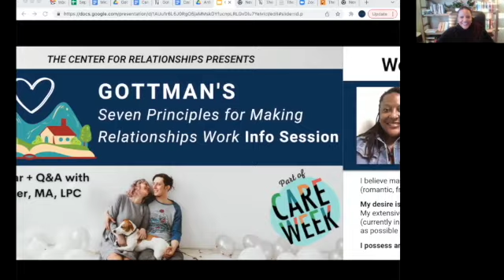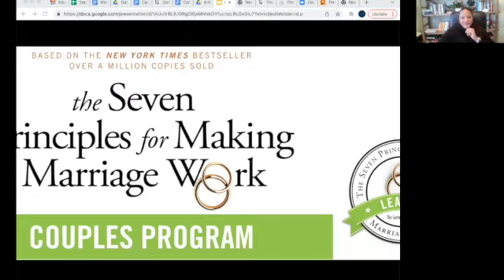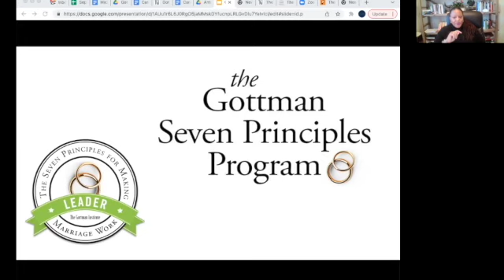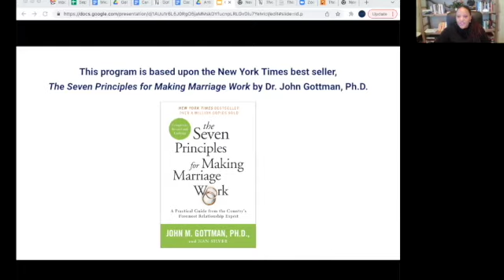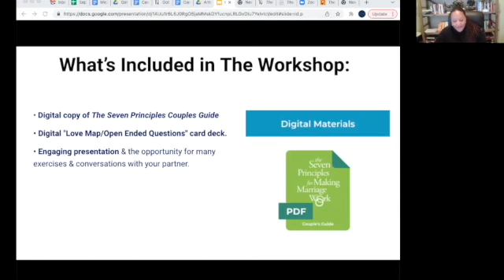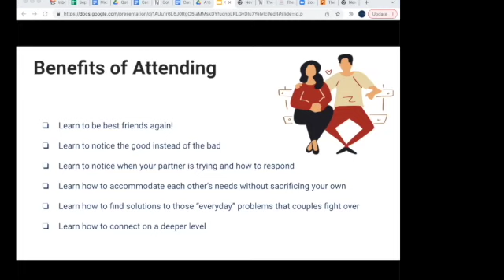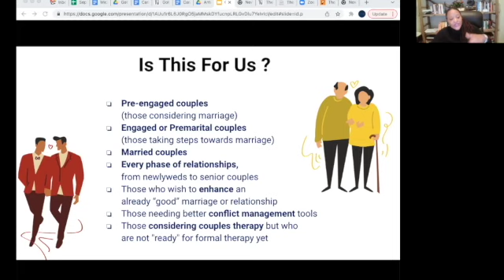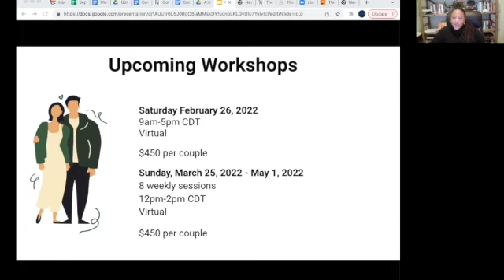The Gottman Institute’s 7 Principles for Making Relationships Work Info Session with Toya Foster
Join Toya Foster as she shares an overview of The Gottman Institute’s 7 Principles for Making Relationships Work and how it can help strengthen and deepen relationships through a scientifically proven method created by John Gottman.

About Toya Foster, MAC, LPC:
Toya is a Licensed Professional Counselor who provides comprehensive psychological care for couples and individuals. Toya is Gottman Level 3  trained, and works with expertise in trust recovery, rebuilding relationships, family of origin issues, and anxiety and emotional support for life’s challenges. Toya believes in the potential of what has been broken or hurt to be healed in a safe, supportive, and non-judgmental environment.